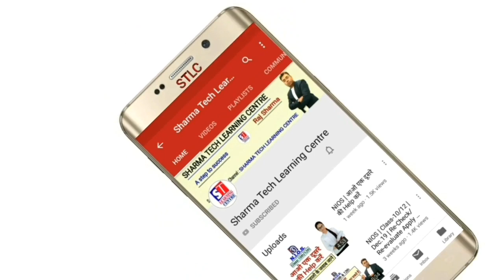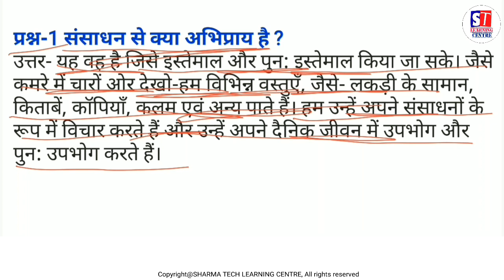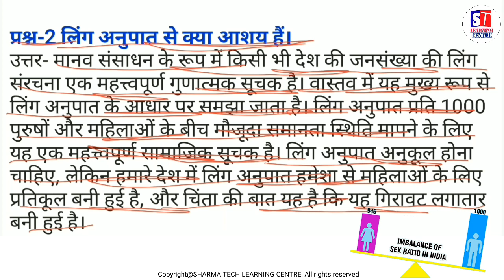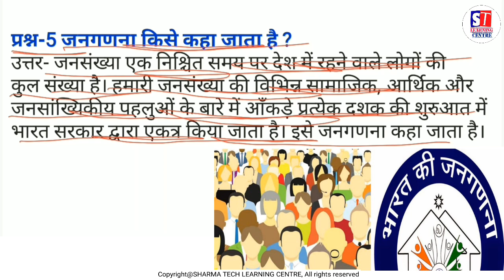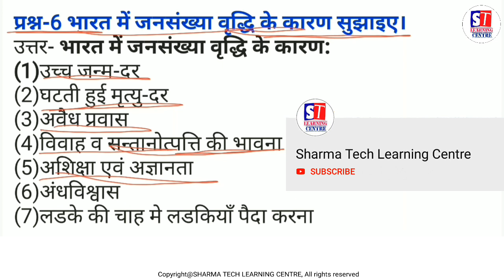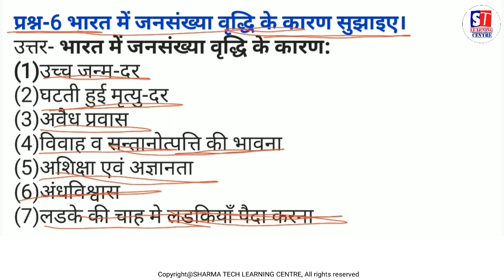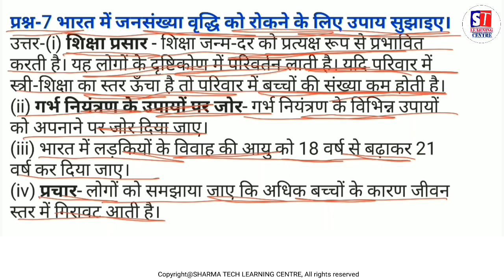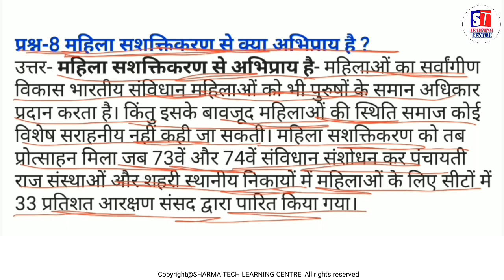NIOS | Class-10 | Social Sc.(213) | Chapter-14